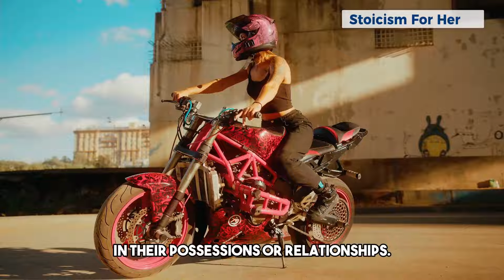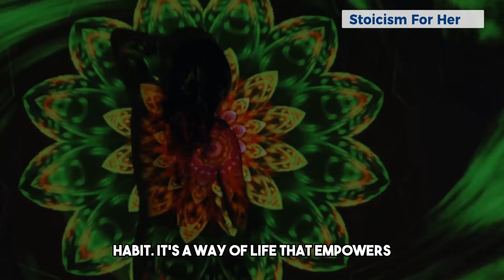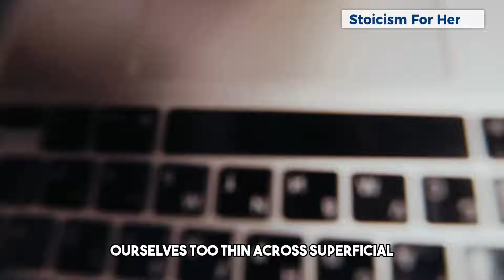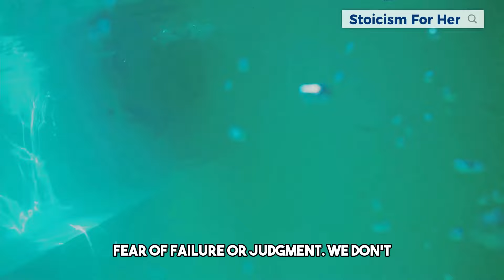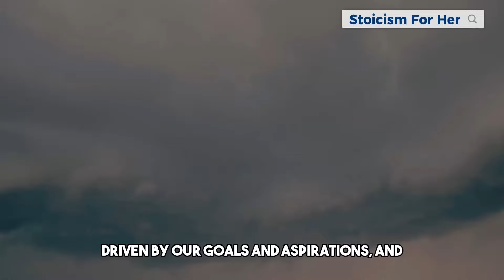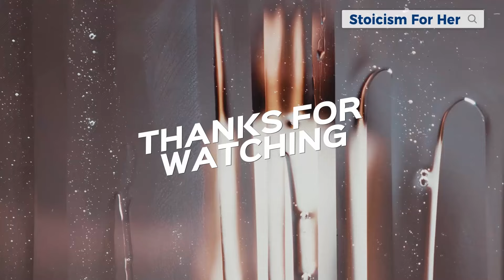👑 The Habits of a Sigma Female That Are Difficult for Common Woman 👑